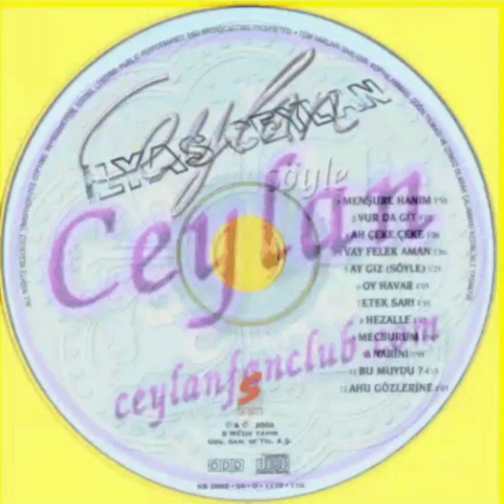Ceylan - Oy Havar